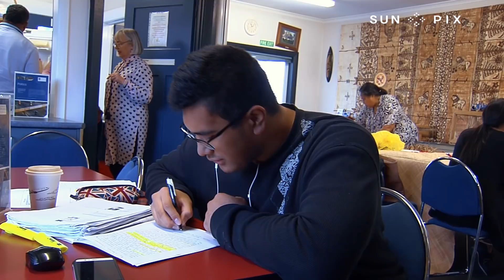Dunedin's Pacific Island Students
Dunedin may be a big contrast to the islands, but it isn't stopping Pasifika students voyaging across to experience life as a scarfie.  Karima Fai'ai went down south to see what makes Dunedin special.